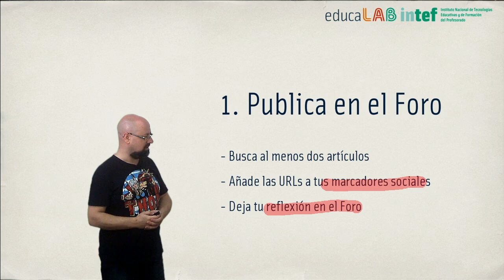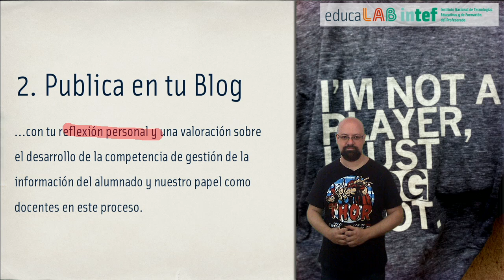Vídeo 2.3. Gestión de fuentes de información - Tareas